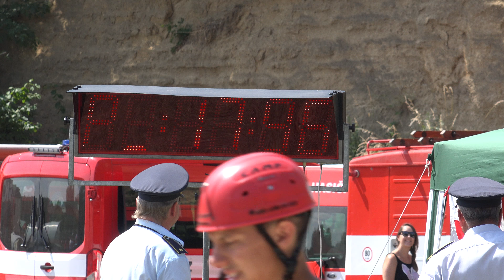SDH Hlinsko - Čekyně PRL 2018